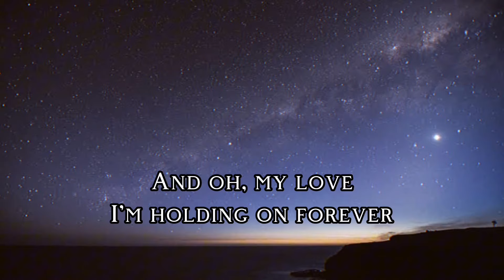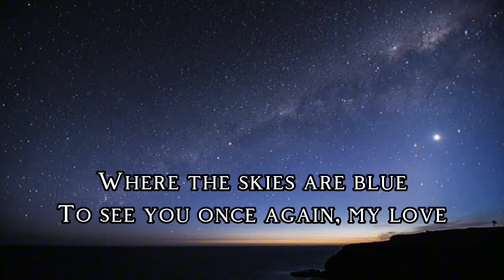My Love - Westlife (Short Remake Cover)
Video Title: My Love - Westlife (Short Remake Cover)